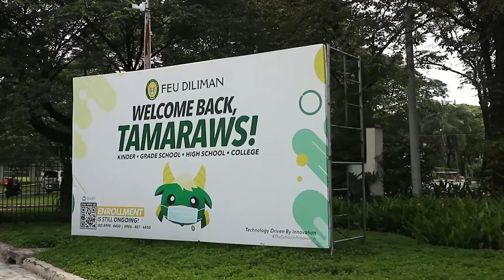How does FEU-FERN campus looks like inside? QUICK CAMPUS TOUR IN FEU-FERN DILIMAN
✿former starbucks barista
✿age: 26
✿location: PH
✿favorite color: pink 🎀
✿favorite things to do: eat and sleep😋🤣